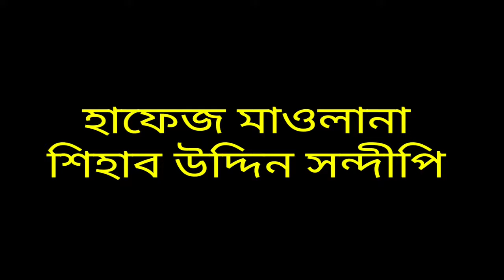করোনা কি শিক্ষা দেয়। হাফেজ মাওলানা শিহাব উদ্দিন সন্দীপি।